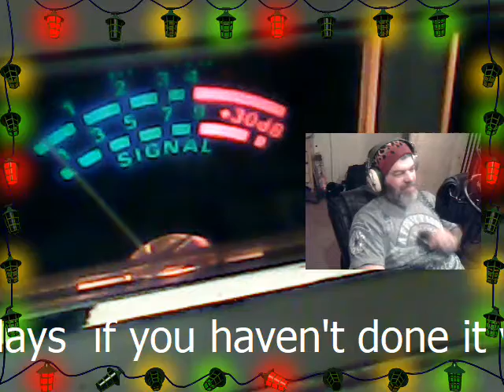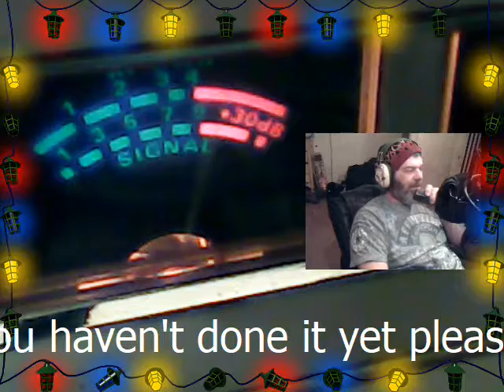Audioman288 & big john stud &